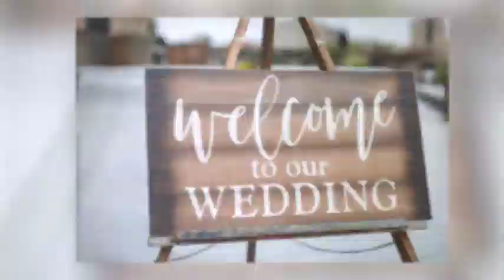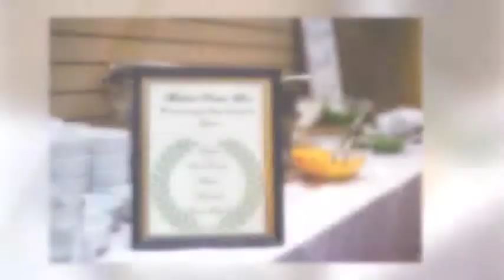Mr. and Mrs. Yackle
Prairie Street Brewery wedding